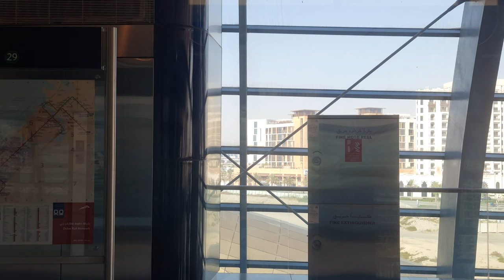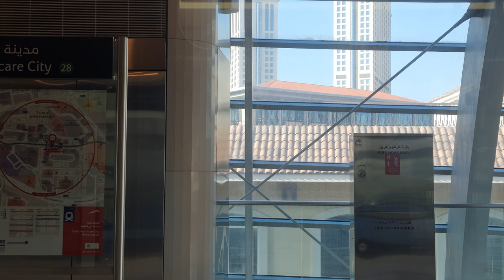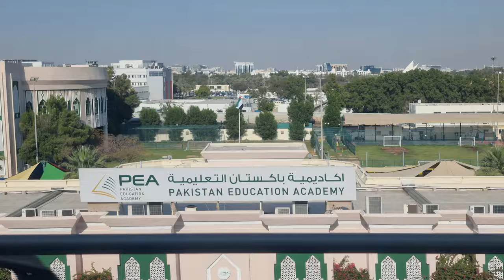Dubai metro "Green Line" scenic ride: Creek Metro Station to Burjuman Metro Station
■ DUBAI METRO:
The Dubai Metro is a rapid transit rail network in the city of Dubai, United Arab Emirates. It is currently operated by a consortium of the French company Keolis and Japanese Company MHI as Keolis-MHI. The Red Line and Green Line are operational, with a major 15km extension to the Red Line known as Route 2020 to the Expo 2020 site announced in April 2015 and opened in 2021. These first two lines run underground in the city centre and on elevated viaducts elsewhere. All trains are fully automated and driverless, and, together with stations, are air conditioned with platform edge doors. Architecture firm Aedas designed the metro's 45 stations, two depots and operational control centers. The Al Ghurair Investment group were the metro's builders.

The first section of the Red Line, covering 10 stations, was ceremonially inaugurated at 9:09:09 pm on 9 September 2009, by Mohammed bin Rashid Al Maktoum, Ruler of Dubai, with the line opening to the public at 6 am (UTC 04:00) on 10 September. The Dubai Metro is the first urban train network in the Arabian Peninsula and either the second in the Arab World (after the Cairo Metro) or the third (if the surface-level, limited-service Baghdad Metro is counted). It is the fourth in the Middle East, as Iran and Israel also have Metros.

More than 110,000 people, or nearly 10% of Dubai's population, used the Metro in its first two days of operation. The Dubai Metro carried 10 million passengers from launch on 9 September 2009 to 9 February 2010 with 11 stations operational on the Red Line. Engineering consultancy Atkins provided full multidisciplinary design and management of the civil works on Dubai Metro.

Until 2016, the Dubai Metro was the world's longest driverless metro network with a route length of 75km, as recognized by Guinness World Records in 2012. The system was surpassed by the Vancouver SkyTrain in 2016 for the longest fully automated system in the world but regained the title in 2021 with the opening of Route 2020. However, its total route length have since been surpassed by the automated lines of the Singapore MRT. Nevertheless, the Red Line, at 52.1km, remains the world's longest driverless single metro line.

The Dubai Metro is operated by keolis under contract to the Roads & Transport Authority. It has been renewed a number of times, most recently in March 2019. In March 2021, the French-Japanese consortium of Keolis and Mitsubishi Heavy Industries was announced as a new operator from 8 September 2021.

Red Line trains run every 5 to 7 minutes off-peak (averaging 8.5 trains/hr), with a minimum headway of 3min45sec (16 trains/hr) during peak hours, with 44 trainsets in service. Trains from the Red Line and Green Line can depart differently due to technical glitches. From 2010, when 51 trains were in service, the line had a peak-hour capacity of 11,675 passengers per hour in each direction. As of September 2014, the Red Line operates 60 trains (train registrations 5001–5045, 5065–5079) The theoretical maximum design capacity is 25,720 passengers per hour, which would require 106 trains.

The Green Line had an initial capacity of 6,395 passengers per hour per direction, with 19 trains (train registrations 5046–5064) in service as of September 2014. The design capacity of this route is put at 13,380 passengers per hour with 60 trains in service. The Green Line is one of the two lines in the Dubai Metro network in Dubai. It runs through Deira and Bur Dubai, generally parallel to Dubai Creek. There are 20 stations on the line, spanning from Etisalat to Creek covering 22.5km. It was built by a consortium of Mitsubishi, Obayashi, Kajima and Yapı Merkezi. There are two transfer stations, Union and BurJuman, where the Green and Red Lines intersect, allowing passengers to change between lines. The Green Line has its main depot in Al Qusais. The two terminal stations are Etisalat and Creek.